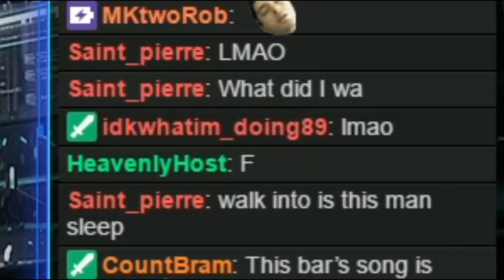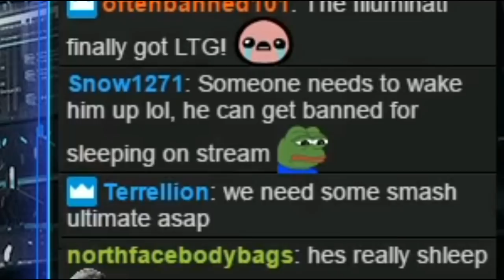plis support kanthent creators who love what they do